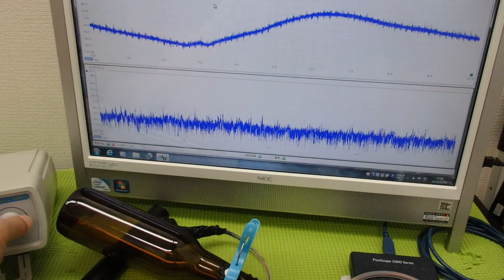メガヘルツの超音波発振制御プローブを利用した実験動画 ultrasonic-labo